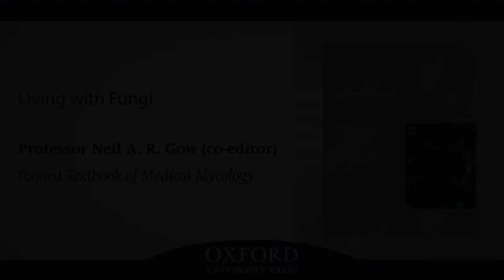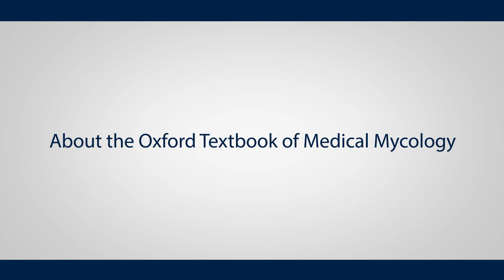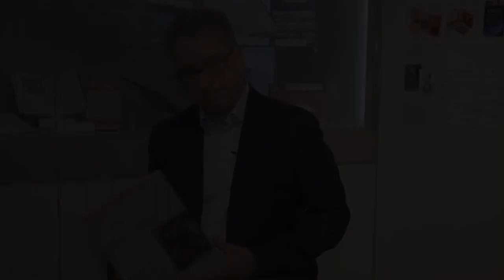Living with Fungi | Professor Neil A.R. Gow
Professor Neil A.R. Gow talks about how fungi affect our everyday lives and health.

Professor Gow is co-editor of the Oxford Textbook of Medical Mycology, which is a comprehensive reference text that brings together the science and medicine of human fungal disease.